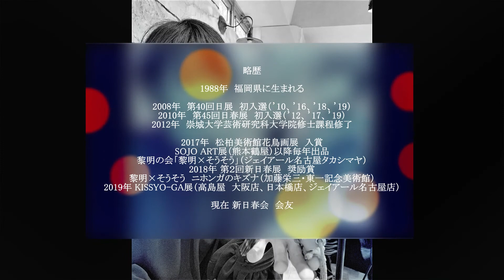日本画☆モフモフ王国☆稲葉 未来＠アーティストになろう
アーティストになろうメンバー★稲葉 未来★
常に進化し続けるアーティストの作品紹介

＠アーティストになろうのON-LINEショップ

【公式】ART@JUNGLEプロジェクト／期間限定ユニット@アーティストになろう／キュレーン丸山勉